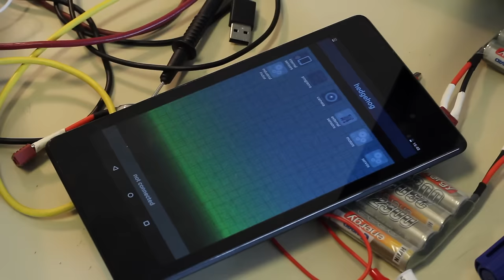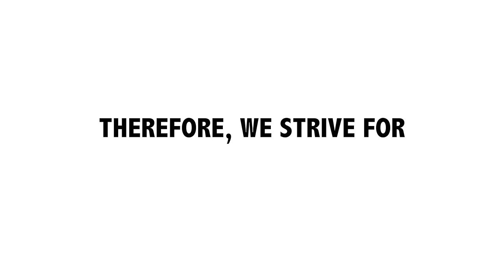Hedgehog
Program and control self-built robots with visual and textual programming. Hedgehog is for everyone: simple for beginners and powerful for pros!